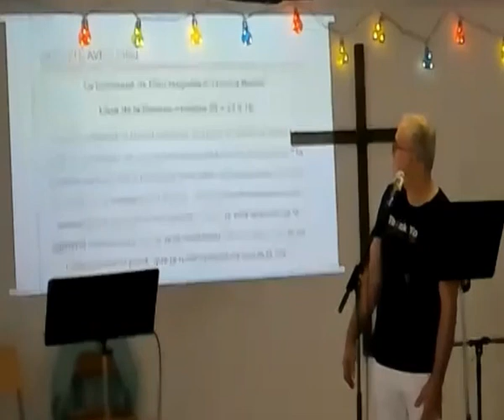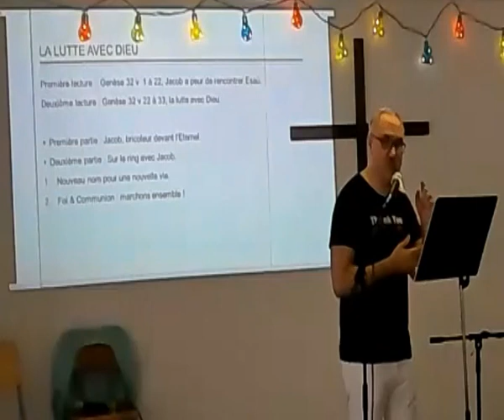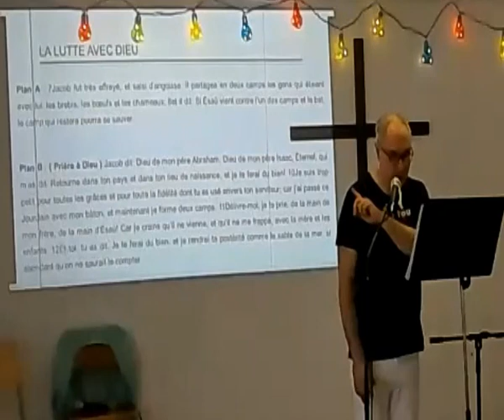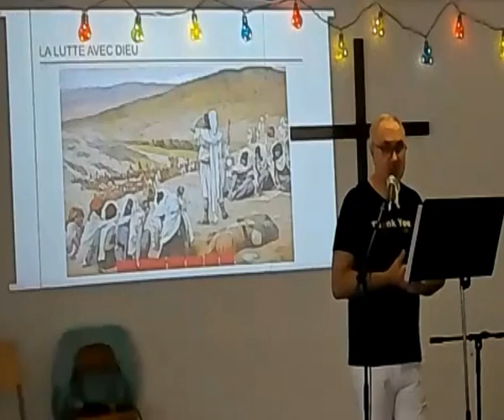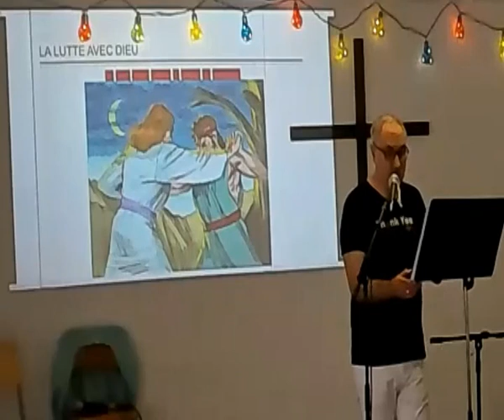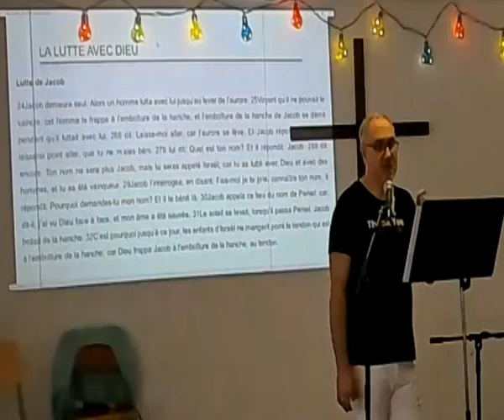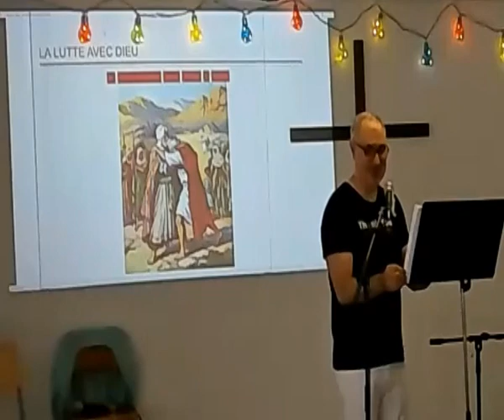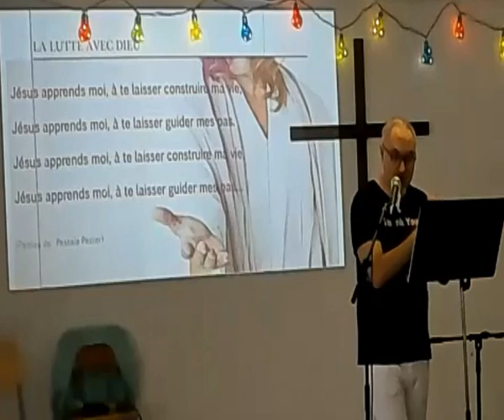Quand Dieu lutte avec nous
Dieu lutte avec Jacob, qui découvre à Lui faire confiance et se trouve transformé.  Genèse 32.  Bruno Se"rva